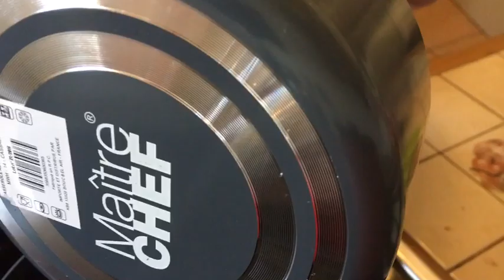petit diy pour parfumé la maison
ingrédient de mes fondant parfumé:
   -80g de cire de soja
   -8g de fragrance
   -un peu de pigment en poudre